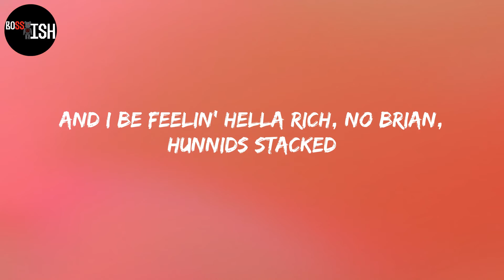1nonly - Stay With Me (Lyrics)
1nonly - Stay With Me (Lyrics)

Lyrics:
真夜中のドアをたたき
帰らないでと泣いた
あの季節が 今 目の前
(NateGoyard)
Stay with me, lil' bitch, yeah, you know that I'm your mans
You be cappin' like a snitch, no thots won't stand
Two hoes, ten toes, new guap, countin' bands
New whip, new chips, new kicks, Jackie Chan
And she bad, bad bitch throw it back
I just hit another lick and she be counting all my racks
And I be feelin' hella rich, no Brian, hunnids stacked
'Bouta make another hit, goth bitch on my lap
'Bouta make another hit, goth bitch on my lap (ayy, ayy)
Ayy, if she fucking with me then you know I gotta get her
I be feelin' like a Uzi, got my mind up on the cheddar
Footloose, getting groovy with yo' ho, she like me better
I ain't talkin' Ash Kaashh, but that bitch, she be my header (ayy, ayy)
And I'm posted up with twin Glocks and foreign bitches
No fakes, all they want is guap, I burn bridges
I be getting to the bag, you still cleaning dirty dishes
Two mops send shots at your spot with no limit